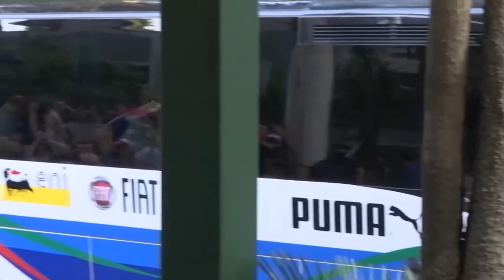Сборная Италии вернулась домой: как встречали чемпионов Евро-2020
В воскресенье, 11 июля, в Лондоне на стадионе «Уэмбли» проходил финальный матч чемпионата Европы по футболу Евро-2020. Сборная Италии играла против Англии. Встреча завершилась со счетом 2⁚1 пен в пользу Италии.

Основное время матча завершилось со счетом 1:1. В дополнительное время команды голов не забили. В серии пенальти сборная Италии оказалась сильнее со счетом 3:2.

Уже утром 12 июля итальянцы приземлилась в аэропорту Рима, где ее встречали счастливые болельщики.

На групповом этапе Евро-2020 Италия играла в группе А, набрала девять очков и заняли первое место в группе. В плей-офф в 1/8 финала Италия победила Австрию со счетом 2⁚1 Д/В, в 1/4 финала Италия победила Бельгию со счетом 2⁚1, в 1/2 финала Италия победила Испанию со счетом 2⁚1 пен.

На групповом этапе Евро-2020 Англия играла в группе D, набрала семь очков и заняли первое место в группе. В плей-офф в 1/8 финала Англия победила Германию со счетом 2⁚0, в 1/4 финала Англия разгромила Украину со счетом 4⁚0, в 1/2 финала Англия победила Данию со счетом 2⁚1 Д/В.

Итальянцы под руководством главного тренера Роберто Манчини продлила беспроигрышную серию до 34 матчей (14 побед подряд). В последний раз итальянцы потерпели поражение в 2018 году в матче Лиги наций с командой Португалии (0:1).

Сборная Италии во второй раз стала чемпионом Европы, впервые итальянцы победили в 1968 году. По три раза турнир выигрывали немцы (1972, 1980, 1996) и испанцы (1964, 2008, 2012), дважды трофей завоевала сборная Франции (1984, 2000), по одному титулу на счету команд СССР (1960), Чехословакии (1976), Нидерландов (1988), Дании (1992), Греции (2004) и Португалии (2016). Англичане впервые сыграли в финале чемпионата Европы. Команда Англии дважды становилась бронзовым призером европейских первенств (1968, 1996).

Итальянцы в четвертый раз играли в финале чемпионата Европы, в 2000 и 2012 годах они становились серебряными призерами. Один раз итальянские футболисты выигрывали бронзовые медали турнира (1988). Сборная Италии является четырехкратным чемпионом мира (1934, 1938, 1982, 2006), дважды итальянцы завоевывали серебряные медали турнира (1970, 1994) и один раз - бронзовые (1990).

Чемпионат Европы пройдет с 11 июня по 11 июля. Игры турнира примут 11 городов Европы Санкт-Петербург, Амстердам, Баку, Будапешт, Бухарест, Глазго, Копенгаген, Лондон, Рим, Мюнхен и Севилья. В Санкт-Петербурге состоятся шесть матчей группового этапа турнира и один четвертьфинал (2 июля).

Изначально Санкт-Петербург должен был принять четыре матча финальной части турнира - три встречи группового этапа, в том числе две игры с участием сборной России, и один из четвертьфиналов. В связи с отказом Дублина принять матчи турнира, запланированные в столице Ирландии встречи группы Е были перенесены в Санкт-Петербург.

Кубок Анри Делоне представляет собой серебряную амфору весом 8 кг. Трофей назван в честь инициатора создания европейских первенств, первого генерального секретаря Союза европейских футбольных ассоциаций (УЕФА) Анри Делоне. Первым награду получила сборная СССР, которая выиграла чемпионат Европы в 1960 году.

Результаты, live, фото и видео, голы и опасные моменты с игры смотрите на нашем канале YouTube и странице ВКонтакте.